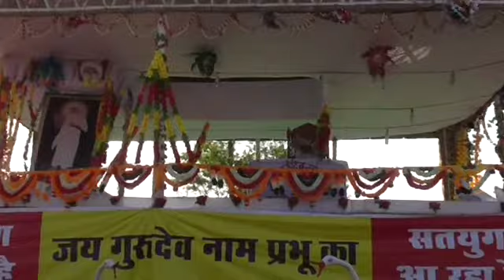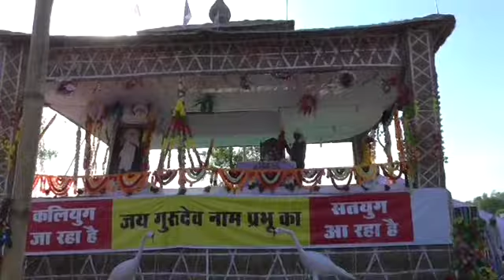Jai Gurudev Mukti Divas Satsang 23.03.2016 Part-8